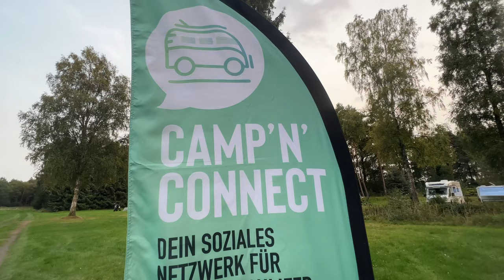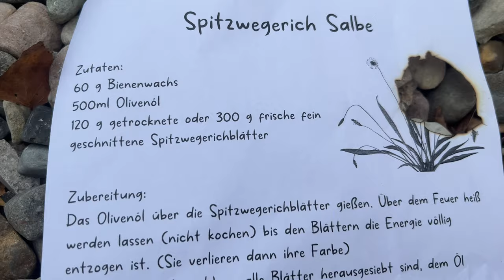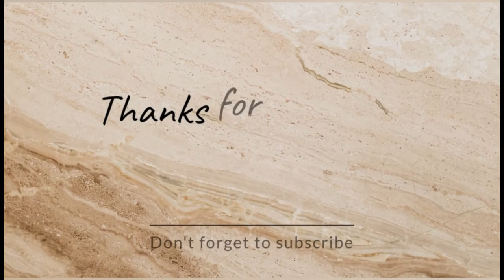Campertreffen 2023 von CampNconnect in der Südheide | vom Tinycamper bis zum Wohnmobil- alles dabei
Ach, was habe ich mich wieder gefreut Gleichgesinnte zu treffen und es war richtig schön. Das Komplettpaket CampNconnect- Treffen war fantastisch. Die Menschen, das Programm, die Location. Nächstes Jahr bin ich hoffentlich wieder mit dabei.